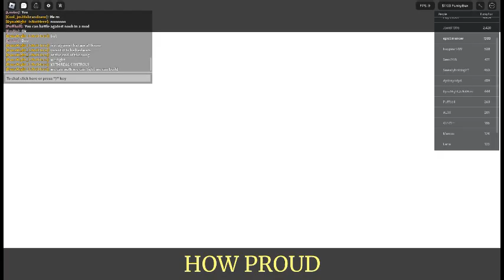silly epictimenow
so silly